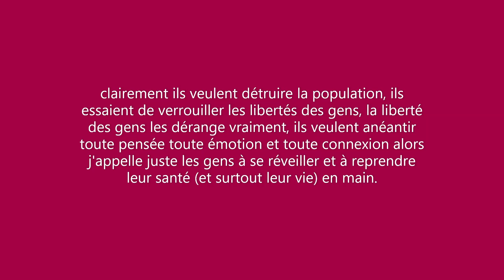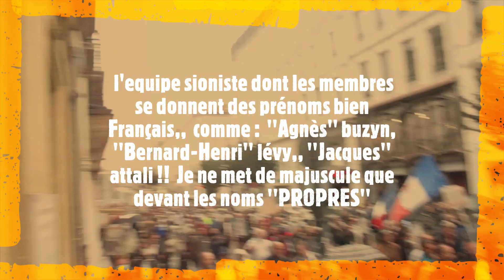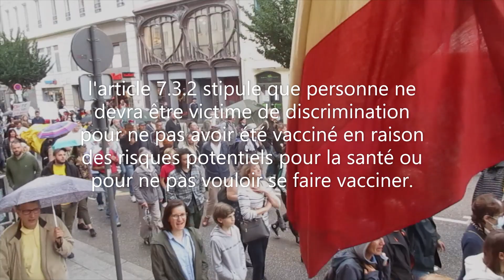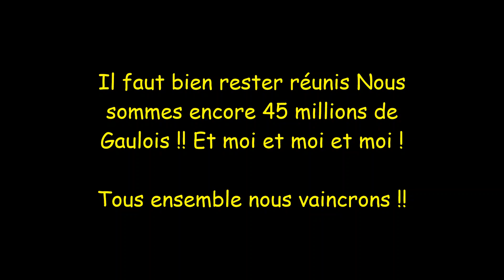ANTIVAX Manifestation - 7 aout 2021 - Nancy Meurthe -et-Moselle ( part 3 )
Manifestation contre le pass sanitaire
samedi 7 août - Nancy Meurthe -et-Moselle - France  ( part " 3 )
Journaliste/rédacteur, recueille : Francois Frederic
English Traduction :
Demonstration against the ''health pass'' - Saturday, August 7  Nancy - Meurthe-et-Moselle - France
Hosted by Francois F Mouflin
video montage by F Mouflin,